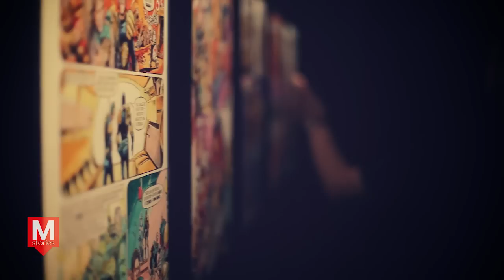Mstories 6 - HD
Στο Μstories 6:
Οι Burger Project και οι Τακίμ οργανώνουν πάρτι στο Gazarte
Η Νάνσυ Μπούκλη με τη λεπίδα της στην πλατεία Κουμουνδούρου
Ενα pop-up restaurant στρώνει τραπέζι κάθε Τετάρτη στο «Κακογιάννης» στο υπόγειο του οποίου παίζονται οι «Μετρημένες μέρες»
Ο Κωνσταντίνος Δαγριτζίκος μας ξεναγεί στο πολυχώρο six d.o.g.s της Αβραμιώτου
Ο τραγουδοποιός της γενιάς του X Factor Αλέξης Ζαφειράκης σε ένα νέο τραγούδι
Η ετήσια συνάντηση των κομιξάδων στην Ελληνοαμερικάνικη Ένωση με το Comicdom
Eνα τανγκό από τους atenistas για τα τρένα που 'φύγαν στο σταθμό Πελοποννήσου
Μια εκδρομή στο κτήμα Τατοΐου
Οι πρόβες για την παράσταση «10cm πάνω από το έδαφος»
Kαι η Ελένη Τσαλιγοπούλου που επέστρεψε με το «Τα-ρι-ρα»